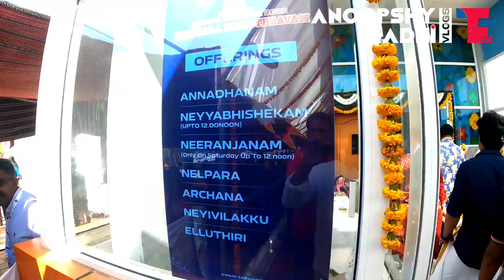Ayyappa Pooja 2022 At Ajman Indian Association Hall/ Mandala Maholsavam 2022 Ajman/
This time we are attending Mandala Maholsavam 2022 at Ajman Indian Association Hall
Hai dears.
How are you all. Hope u are going good
pls watch our video.